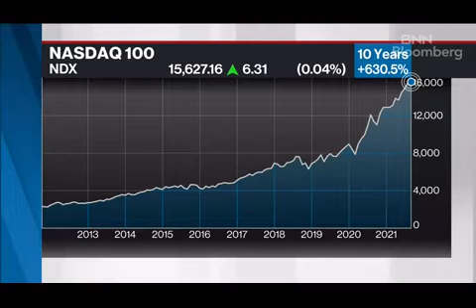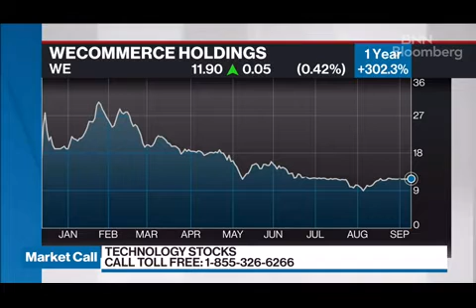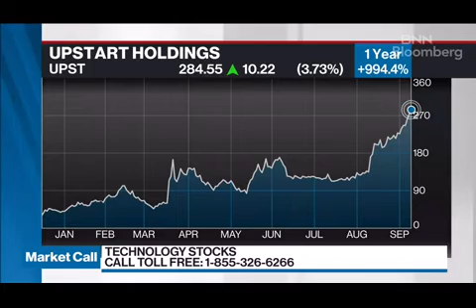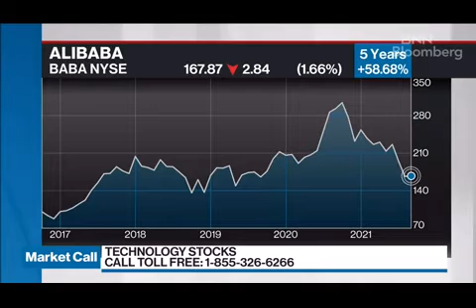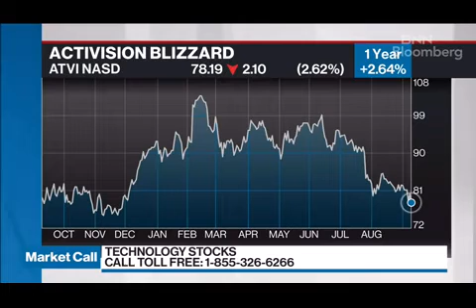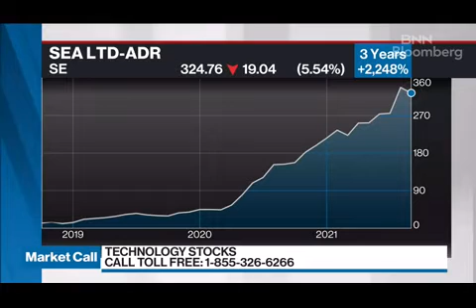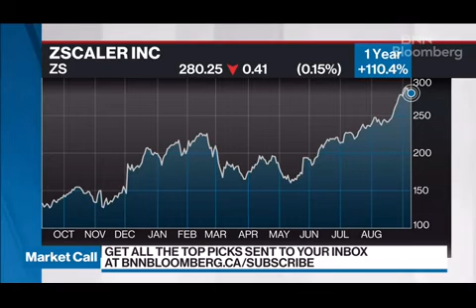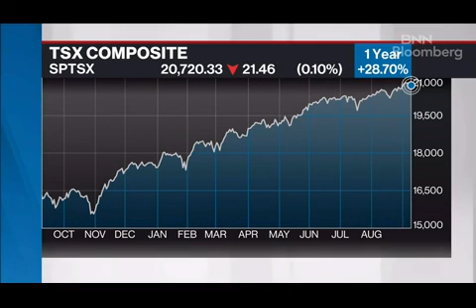Full episode Market Call for Thursday, September 9, 2021 2271431 x264